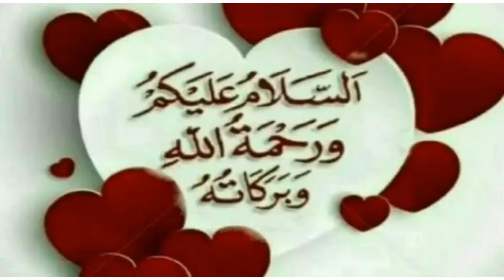darood sharif roshni | Badgumani, la ilmi say hoti hay